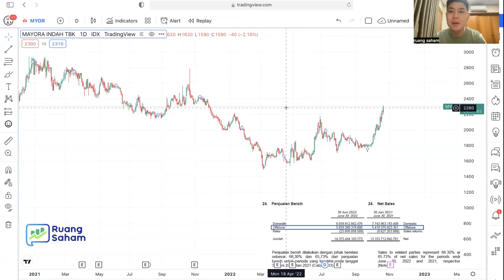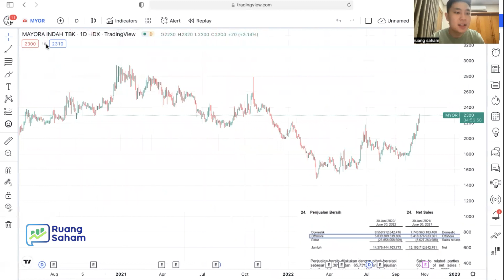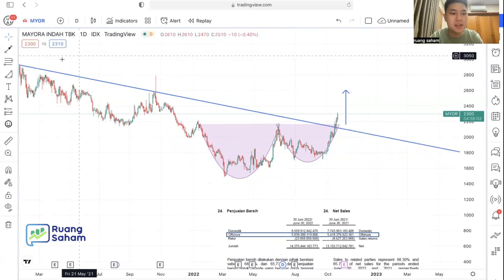SAHAM M*** INI UNTUNG KARENA DOLLAR !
Saham M*** ini bisa dikatakan mendapatkan keuntungan dengan naiknya USD DOLLAR Loh ! why karena produknya sudah mendunia dan banyak melakukan ekspor !